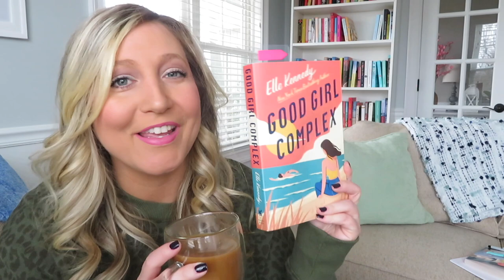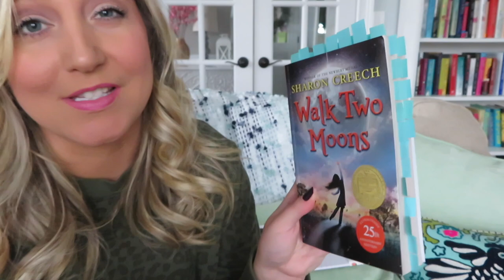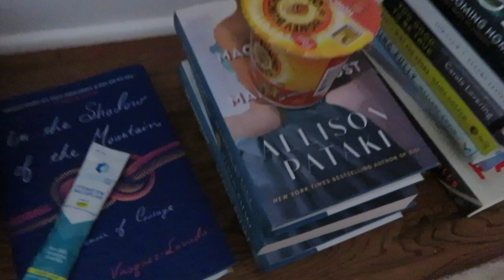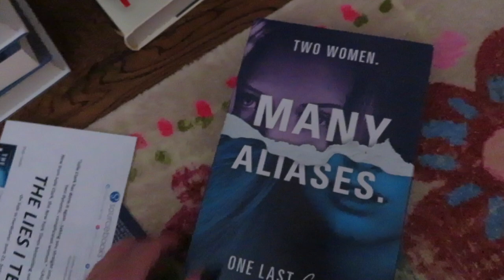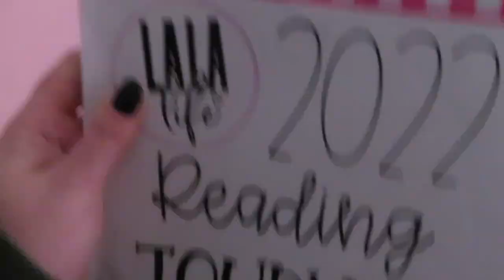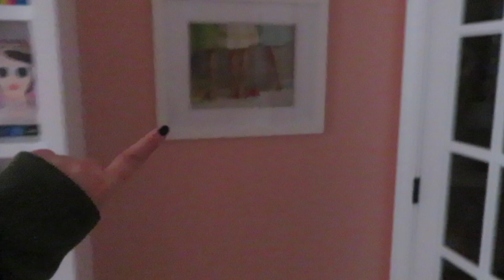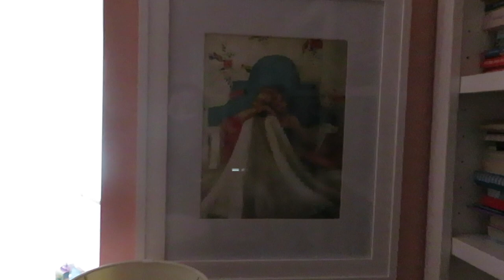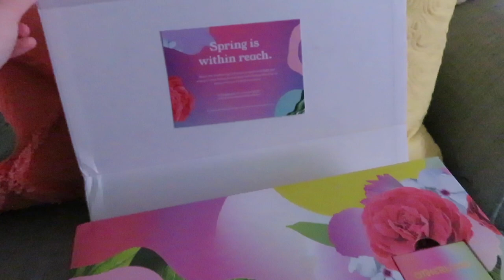LaLa Life Vlog #39: Coffee Chat + Home Library/Office Clean With Me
Hi friends!

Resources/Products I mentioned in this video:

Amazon Coffee Cups
Good Girl Complex by Elle Kennedy